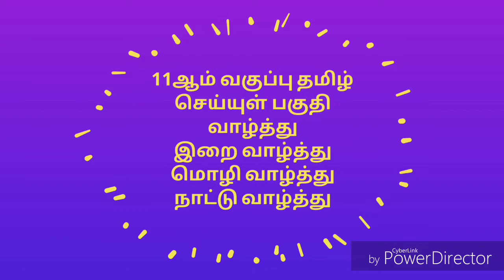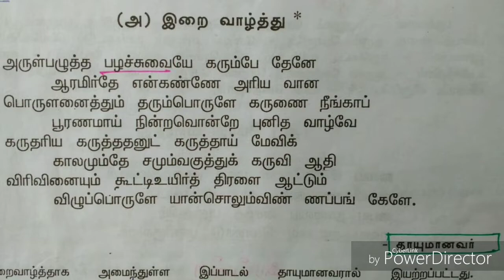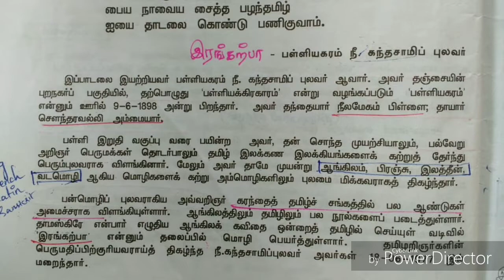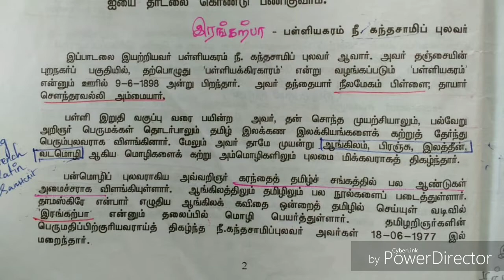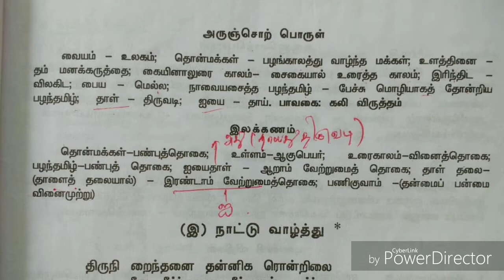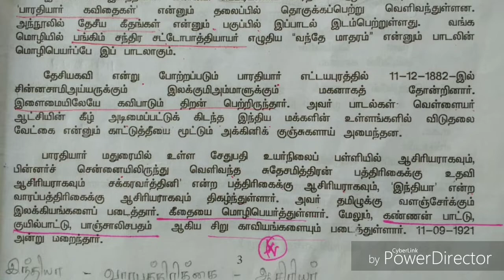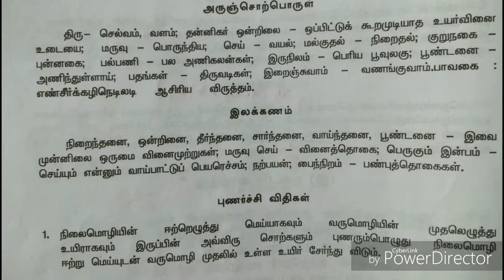11th Old Tamil Book | செய்யுள் பகுதி | வாழ்த்து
Follow the M u t h u k u m a r channel on WhatsApp